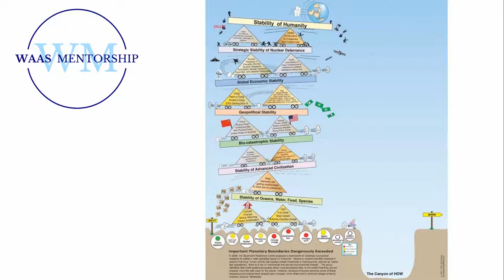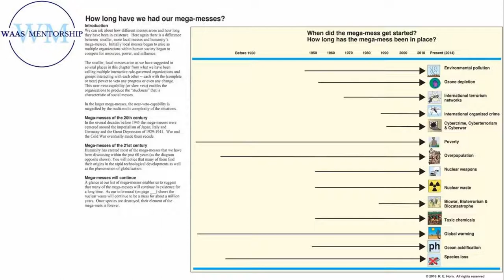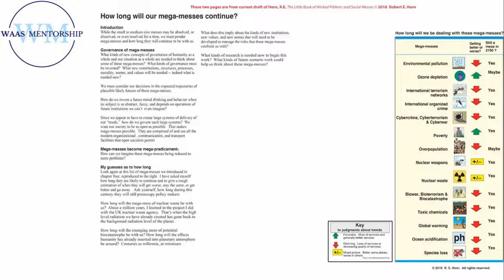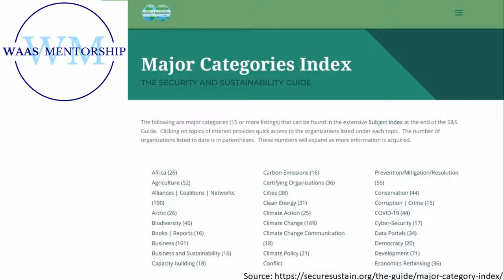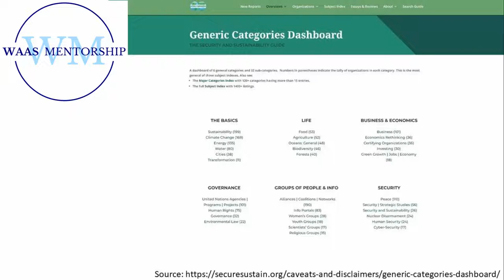Five Big Ideas | Michael Marien | July 16, 2021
Title of the Presentation: Five Big Ideas to Transform Outdated Thinking and Action
Speaker: Michael Marien
Date: July 16, 2021
Event: WAAS Mentorship Program

Michael Marien is the Founder and Senior Principal of the Security & Sustainability Guide. Since 2013, he has written abstracts of more than 2,000 organizations and four indexes. His research interests include Security & Sustainability organizations and their online reports, COVID-19, transformation, assembling policy-relevant information, general futures, global politics, climate change.